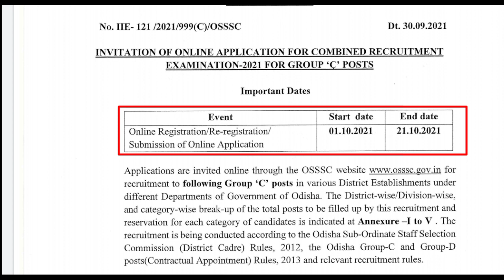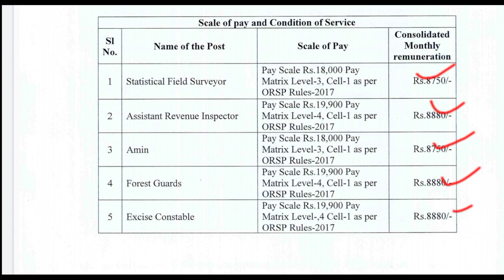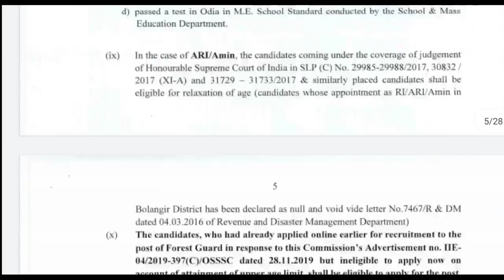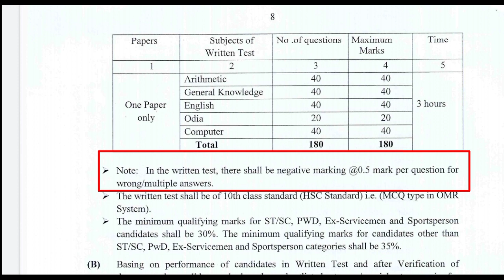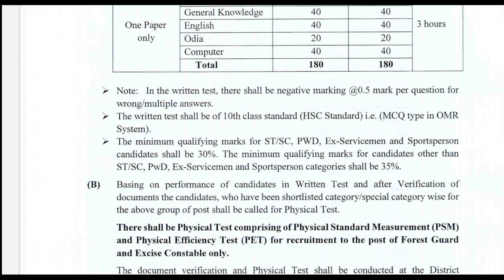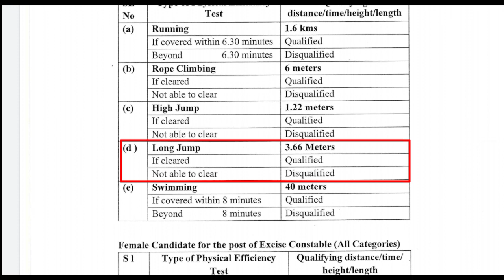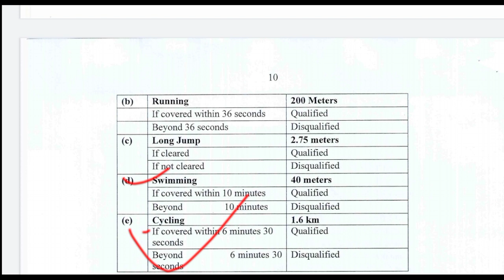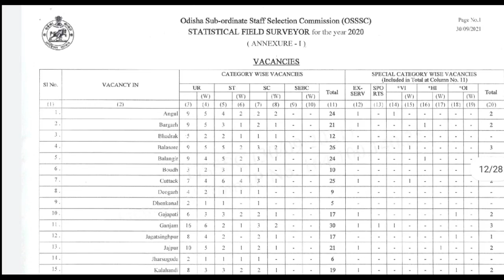odisha forest Guard Exice constable recruitment 2021